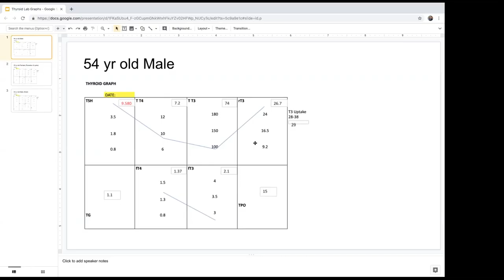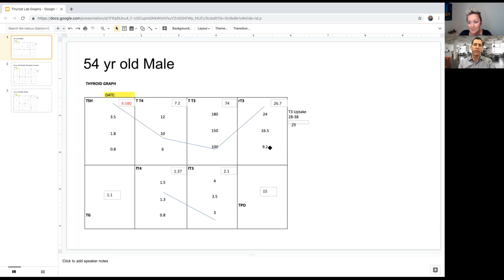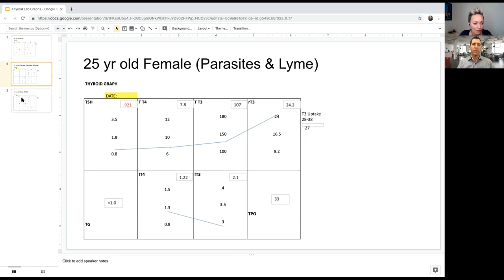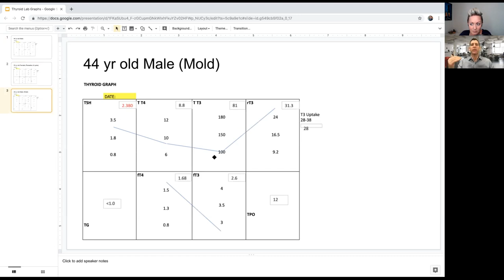Parasitic Infections and Hypothyroidism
Karen Martel interviews Dr. Todd A. Watts about the effects of parasitic infection on hypothyroidism.

- Why parasitic infections are now so prevalent in our society
- Herpes virus and the effects on hypothyroidism
- Parasites and our immunity
- The importance of treating parasites and virus at the same time
- The different causes of Hashimotos
- Heavy metals and how parasites can hide them
- The importance of drainage in any healing regime
- Different thyroid labs and how they can indicate parasitic infection
- How to test properly for infections
- The power of mimosa pudica

Dr. Todd Watts is a national board certified Chiropractic Physician in Idaho, a Functional Wellness Practitioner and is licensed with the Pastoral Medical Association.  Many know him as the "Parasite Guy", but he also has extensive knowledge in Functional Blood Chemistry, Biochemistry, and in helping those with chronic illness overcome their struggles to restore their health.  He is also the cofounder of Microbe Formulas and CellCore Biosciences and loves to research to formulate products which will change the world.  Dr. Watts was the first to bring Mimosa Pudica seed to the general health market in the US.  He has an amazing health journey which has led him to be able to help others.

Karen Martel is a transformational nutrition coach who specializes in women's hormone health, weight loss and primal diets including autoimmune, paleo and ketogenic.

She is the founder of the OnTrack program for women. OnTrack helps women who optimize their weight loss results by balancing their hormones. Includes weekly hormone and metabolic reboot meal plan. Group coaching sessions and courses on balancing hormones to optimize weight loss results.

In the OnTrack Program You Find Out Exactly What is Keeping You From Losing Weight, Balance Your Hormones and Feel Amazing!